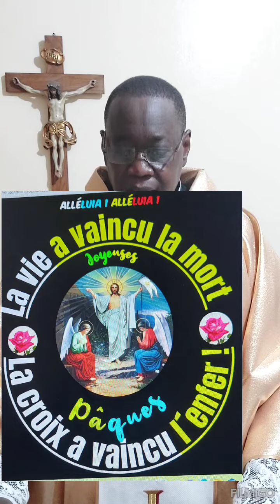Christ notre Agneau pascal a été immolé !